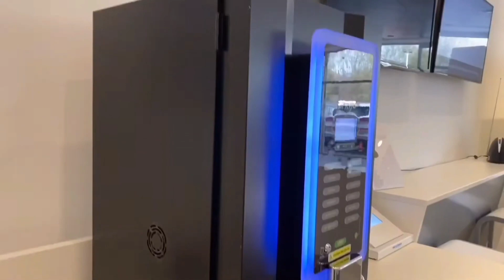2023 Tucson N Line S Walk-Around